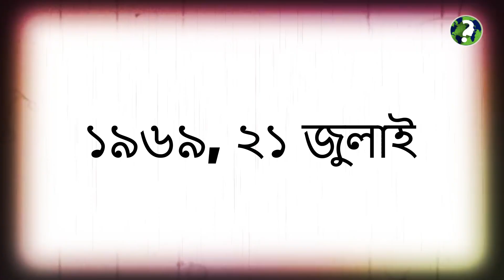চন্দ্র অভিযান | মানুষ কতবার চাঁদে গেছে ?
মানব সভ্যতার শুরু থেকে মানুষের মনে চাঁদ নিয়ে কৌতূহল ছিল  এই  চাঁদের বুকে মানুষের অবতরণ ঘটে
১৯৬৯ সালের ২০ জুলাই মার্কিন মহাকাশচারী নীল আর্মস্ট্রং চাঁদের মাটিতে প্রথম মানুষ হিসেবে পা রাখেন। ১৯৬৯ থেকে ১৯৭২ এর মধ্যে চাঁদের বুকে ছয়বার মানুষের অবতরণ ঘটে এবং অসংখ্যবার মনুষ্যবিহীন অবতরণ ঘটে।